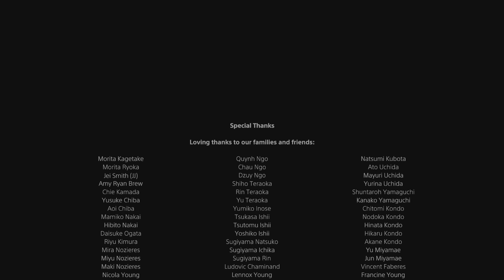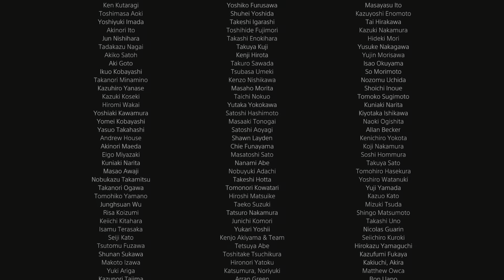ASTRO's PLAYROOM_20240121145107